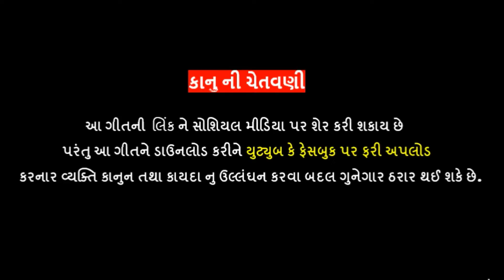Jogaji Thakor | Motu Nathi Maa Baap Thi Koi | Gujarati Song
👉🏻 Royal Music Presents ...

" Jogaji Thakor . Motu Nathi Maa Baap Thi Koi . Royal Music "

મિત્રો આ સોન્ગ ને દીલથી નિહાળજો તથા ખૂબ શેર કરજો અને તમારા બીજા મિત્રો ને પણ મોકલજો .

♫ Title : Motu Nathi Maa Baap Thi Koi
♫ Singer : Jogaji Thakor
♫ Lyrics : Sovanji Thakor
♫ Producer : Vijaysinh Gol
♫ Recording : Rudrax Studio
♫ Design : Hiren Nandasan
♫ Lable : Royal Music
Music Label & Copyright : ROYAL DIGITAL ( Vijaysinh Gol )

♫ Amazon Music

" Royal Music "

🙏🏻 ... Jay Maataji ... 🙏🏻